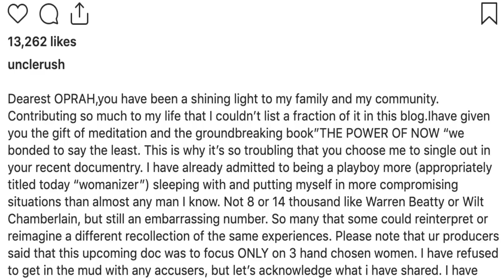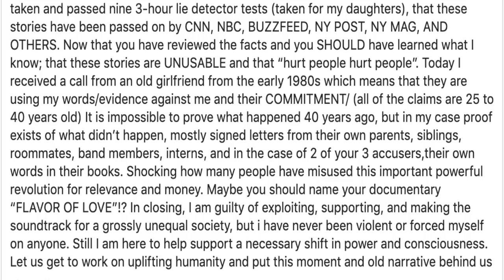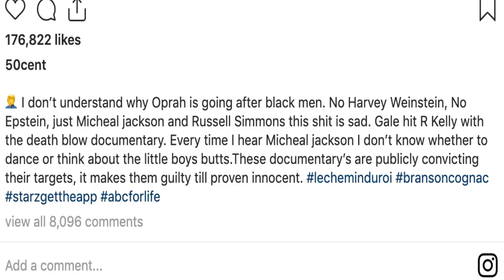50 Cent, Russell Simmons DRAG Oprah over new Documentary "Why is Oprah Going After Black Men?"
PLEDGE

CertifiedTV

PLATFORMS